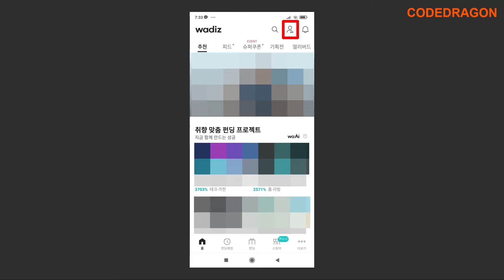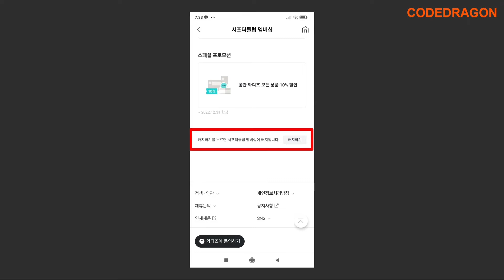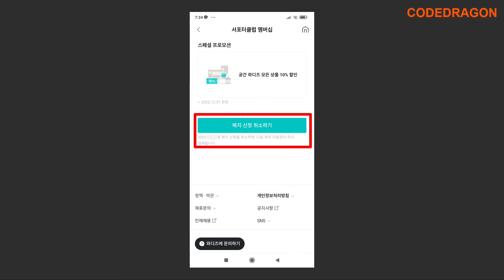와디즈 (올인원) 서포터클럽 멤버십 해지하기 (ft. Mobile) - Wadiz